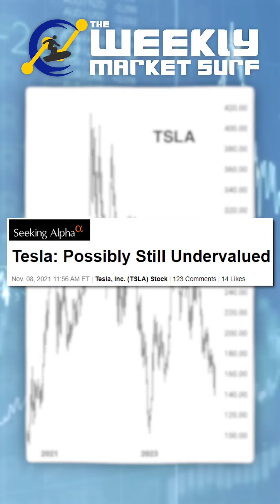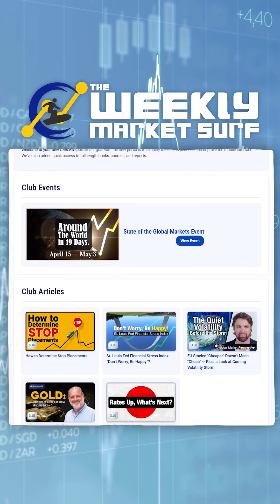TESLA- Magazine Cover Indicator Strikes Again… A look into the downfall of TSLA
Paul Montgomery's Magazine Cover Indicator strikes again. A look into what happened to Tesla and how Elliott Waves and our analysts saw it happening before anyone else did.

Join our CLUB EWI Community! Get access to exclusive services, events, Elliott wave training resources, market reports and more. Plus, discounts on premium products and subscription services.